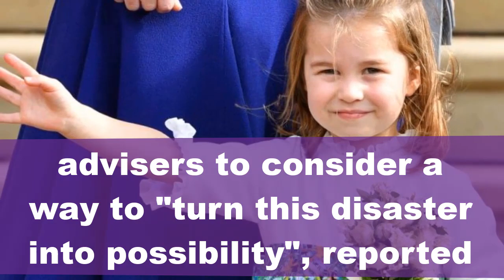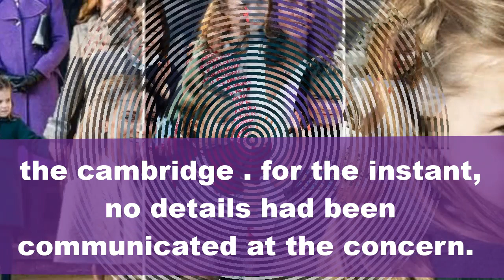Princess Charlotte: How Meghan Markle And Prince Harry Have Already Impacted Her Lifestyles